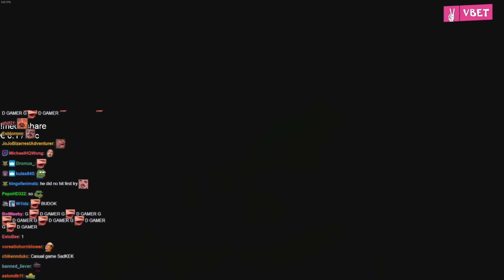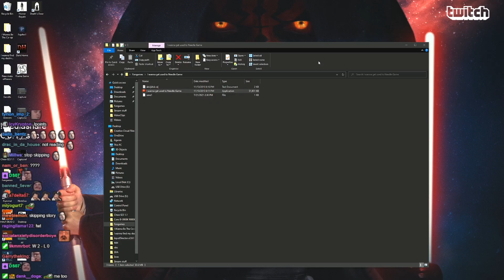AdmiralBulldog Plays Deaths Door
ADMIRALBULLDOG DEATH'S DOOR